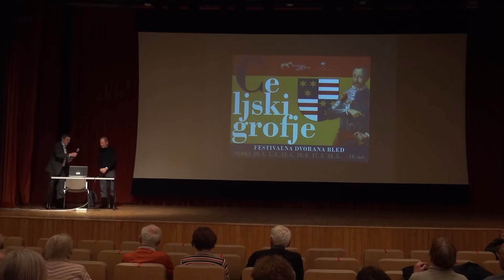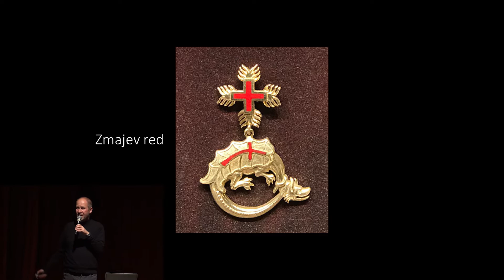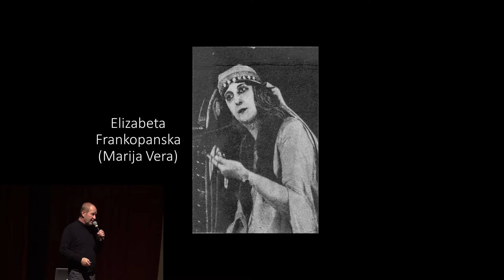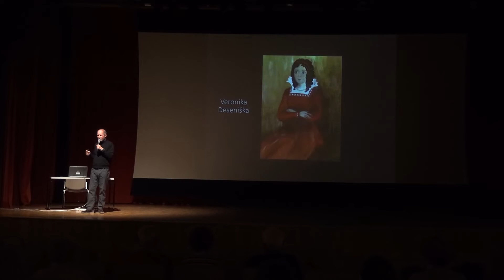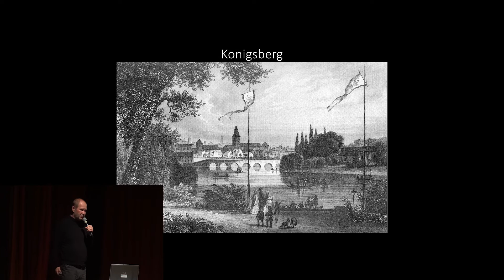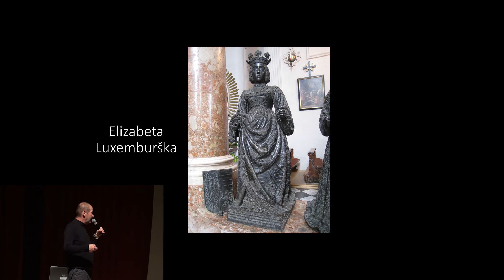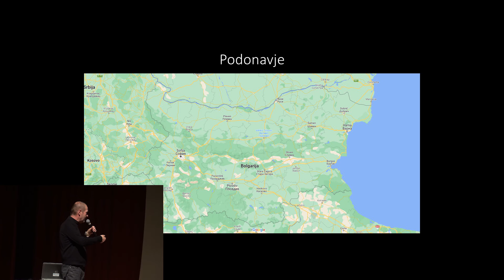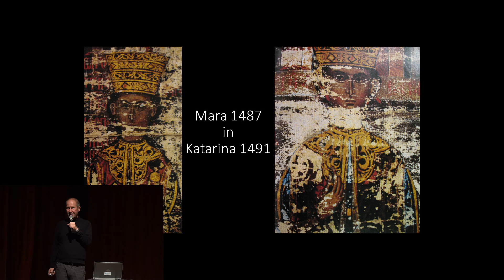Celjski grofje: cesarica in kraljica Barbara Celjska (4. predavanje)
Festivalna dvorana Bled, 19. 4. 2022

Zavod za kulturo Bled v sodelovanju z Muzejskim društvom Bled organizira novo serijo predavanj, tokrat o zgodovini Celjskih grofov. Serijo šestih predavanje je pripravil Miloš Klemen Mahorčič.

Snemanje: Anže Mulej
Montaža: Luka Pretnar
Produkcija: Bled TV